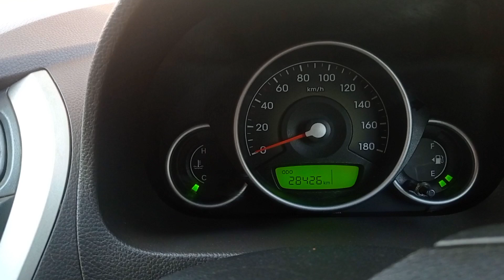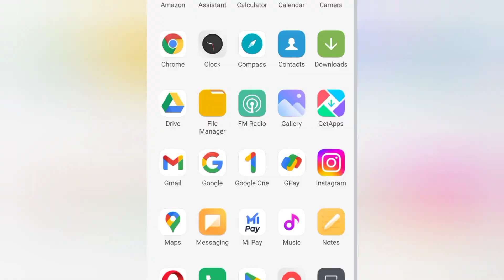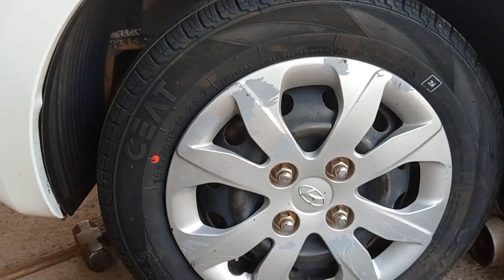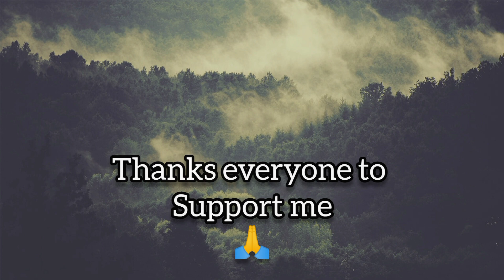माऊलीने दिला मोठा खर्च...पण जीव ही वाचवला...eon car tyre fail@Marine_Rider_Suraj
माऊलीने दिला आज खूप खर्च. पण जीव हि वाचवला...@Marine_Rider_Suraj

तुम्हीसुद्धा रत्नागिरीमधील असाल तर नक्की" ओम टायर "येथे व्हिसिट करा. कमी दरात चांगल्या क्वालीटीचे टायर मिळतील...